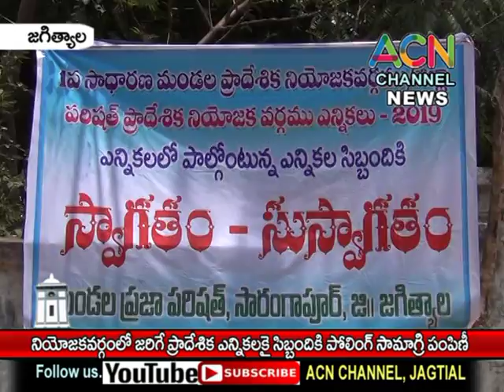జగిత్యాల : నియోజకవర్గం లోజరిగే మొదటి విడత ప్రాదేశిక ఎన్నికల కై పోలింగ్ సిబ్బందికి సామాగ్రి పంపిణీ